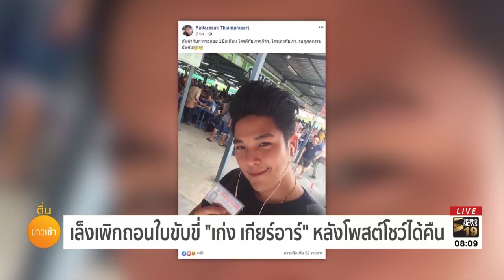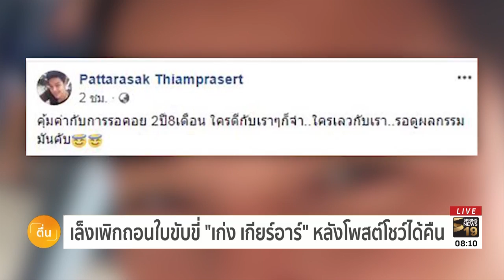เล็งเพิกถอนใบขับขี่ เก่ง เกียร์อาร์ หลังโพสต์โชว์ได้คืน | 11 ก.ย. 61 | ตื่นข่าวเช้า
กรมขนส่งทางบก ยื่นศาลขอคำพิพากษาคดี-ดีเจเก่ง เกียร์อาร์ ฉุนถอยรถชนคู่กรณีเมื่อปี 59 หากพบว่ามีคำสั่งเพิกถอนใบอนุญาตขับขี่จริง เตรียมเดินหน้าปฏิบัติตามทันที